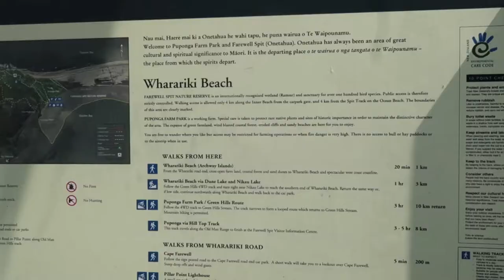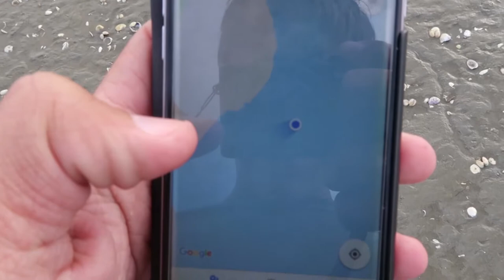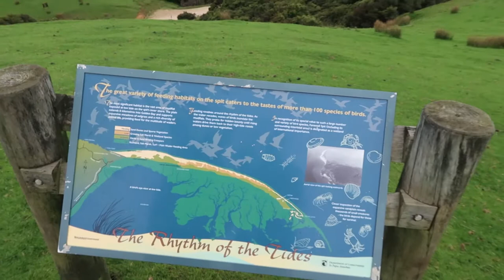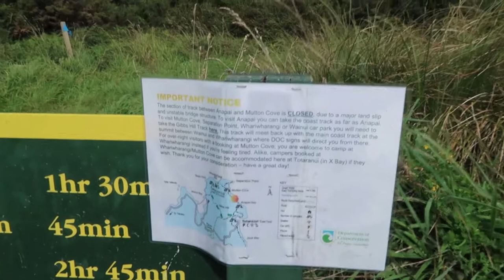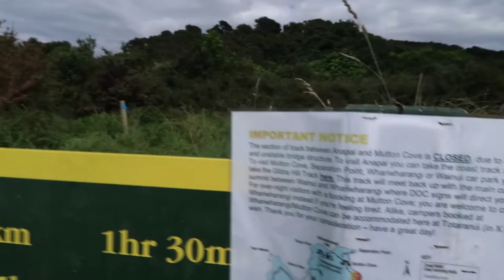ONZE TENT LEKT EN DIKKE PECH IN ABEL TASMAN PARK | NIEUW-ZEELAND | WERELDREIS VLOG 42 🌍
Vlog 42 \\ Farewell Spit, Abel Tasman & Westport, Nieuw-Zeeland \\ maart 2018

Regen en afgesloten wegen maken het kampeerleven in Nieuw-Zeeland af en toe best lastig. Gelukkig zijn er ook de zonnige dagen met prachtige uitzichten die het 'leed' doen vergeten. Hebben jullie na het kijken van deze vlog ook zo'n zin in pannenkoeken?

Wij (Dominic en Eva) zijn voor onbepaalde tijd, maar zeker voor een jaar, op wereldreis. In mei 2017 pakten we onze backpacks en vertrokken we. Volg via ons kanaal alles wat we beleven.